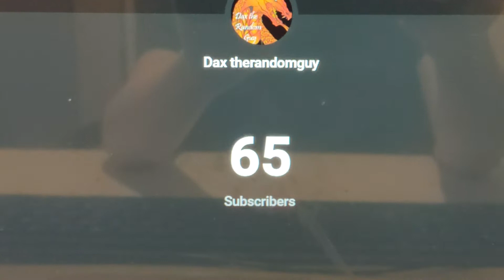65 subscriber special